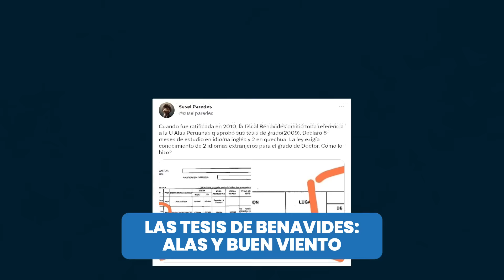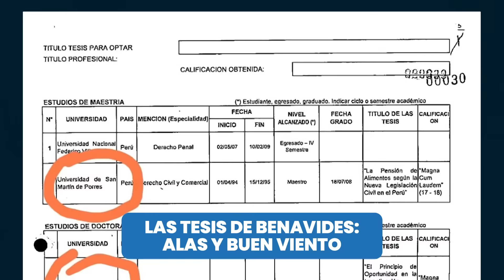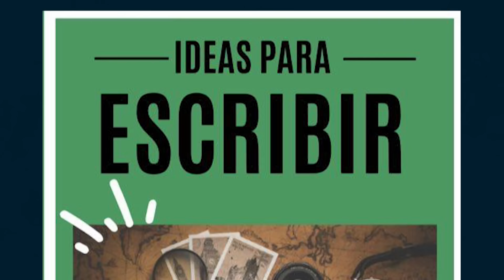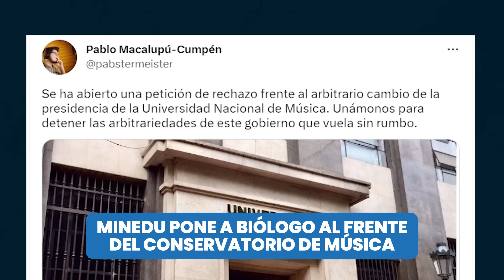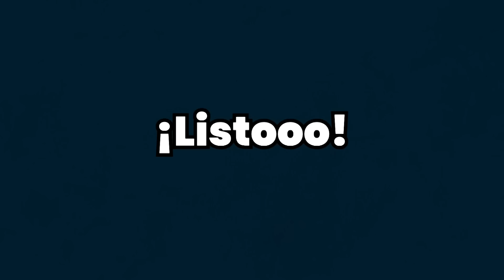FISCAL BENAVIDES NO HIZO SUS TESIS EN ALAS PERUANAS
Universidad Alas Peruanas afirma que la “exalumna” Patricia Benavides, no hizo sus tesis con ellos. López Aliaga tiene otra disparatada idea para terminar con la delincuencia; y el Conservatorio de Música es la nueva víctima del MINEDU.